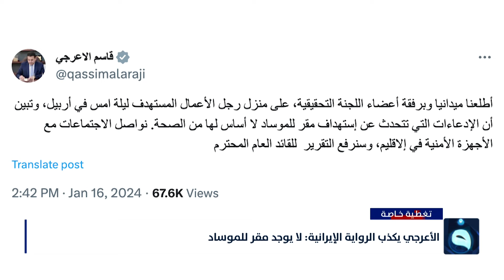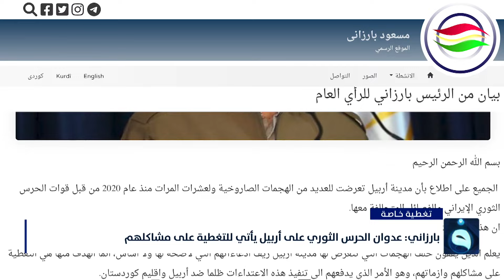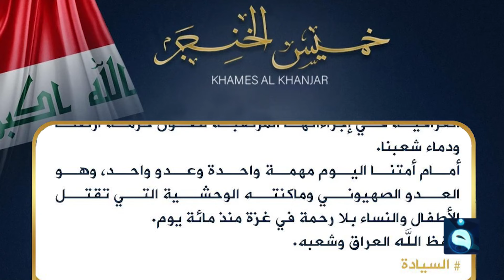أربيل تشيع ضـ.ـحـ.ـايا القـ.ـصـ.ـف الإيراني.. وبغداد تكذب رواية طهران | تغطية خاصة من قناة الفلوجة